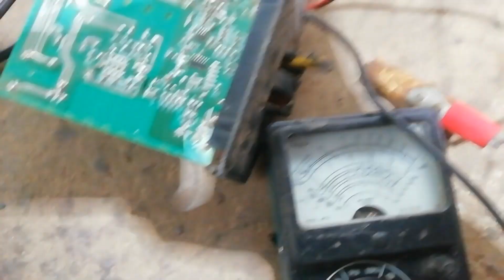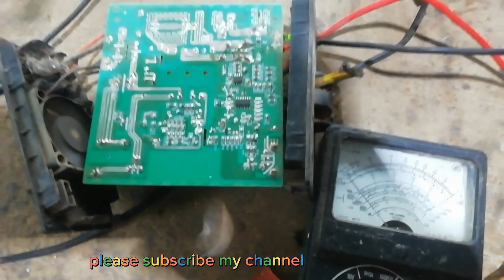12volt battery chager Easy Repair solution